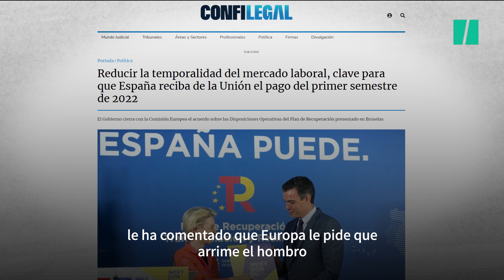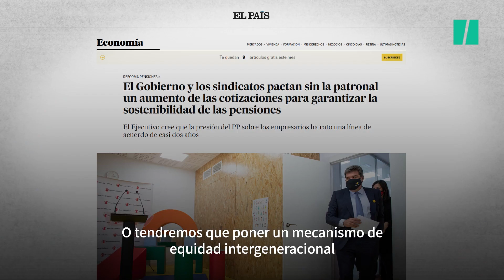"El falso dilema de las pensiones", por Marta Flich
¿Quién tiene razón? ¿Patronal o sindicatos? ¿Cómo afectará al mercado laboral la derogación de los aspectos más lesivos de la reforma laboral? De momento ya sabemos que Europa le ha pedido a la patronal española que toca arrimar el hombro para hacer sostenibles las pensiones y acabar con la temporalidad y precariedad del mercado laboral español. La dualidad, que llaman ahí.

El sistema de pensiones es indivisible del mercado laboral, una cosa equilibra a la otra. No se puede pretender tener un mercado laboral precario y pensiones dignas. Además, no conviene olvidarse de lo que muchos consiguieron gracias a las pensiones tras la crisis del 2008. Para muchas familias, la única forma de pagar el alquiler.